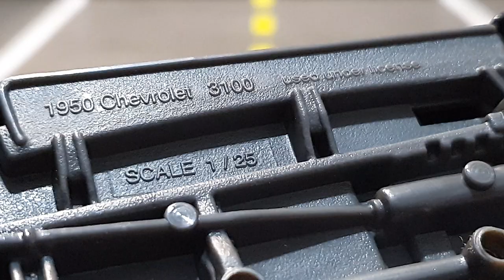Pick-up Chevrolet 3100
Pick-up Chevrolet 3100 (carrinho de ferro)
Link do vídeo

Nosso Facebook do canal.